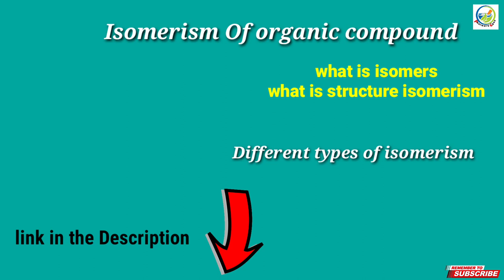Structural isomerism। isomers different type of isomerism। pharmaceutical organic chemistry notes.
Hey guys I am Rajeev.
in this video I am discussing about pharmaceutical inorganic chemistry topic isomerism, isomers, different types of isomers and isomerism, functional isomerism, positional isomerism, chain isomerism,structural isomerism, metamerism and tautomerism.

Best Books you can buy from online through this links:

1. Human anatomy and physiology-1
2. Pharmaceutical analysis-1
4. Pharmaceutical inorganic chemistry
5. Communication skills
6. Remedial biology
7.Remedial mathematics
8.All subject practical book

1. Human anatomy and physiology-2
2. Pharmaceutical organic chemistry -1
3. Biochemistry
4. Pathophysiology
5. Computer application in pharmacy
6. Environmental science
7. Combo pack All subject

1. Pharmaceutical organic chemistry-2
2. Physical pharmaceutics -1
3. Pharmaceutical microbiology
4. Pharmaceutical engineering

1. Pharmaceutical organic chemistry-3
2. Medicinal chemistry-1
3. Physical pharmaceutics-II
4. Pharmacology-1
5. Pharmacognosy and phytochemistry-1

Semester-5(B pharmacy)
1. Medicinal chemistry-2
2. Industrial pharmacy-1
3. Pharmacology-2
4 pharmacognosy and phytochemistry-2
5. Pharmaceutical jurisprudence

Semester-6(B pharmacy)
1. Medicinal chemistry-3
2. Pharmacology-3
3. Herbal drug technology
4. Biopharmaceutics and pharmacokinetics
5. Pharmaceutical biotechnology
6. Quality assurance

1. All subjects
2. Practical book

1.All subjects
2. Practical book

MY GEARS
Camera tripod
Green screen